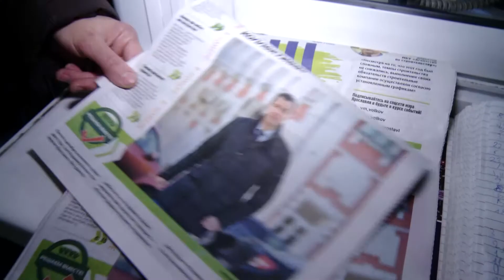Владимир Волков отчитался об итогах работы в уходящем году